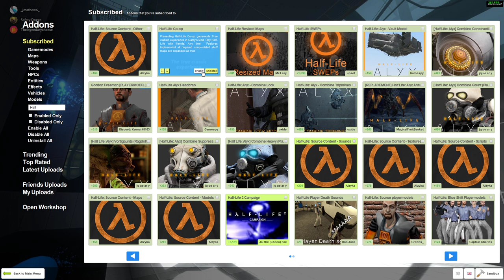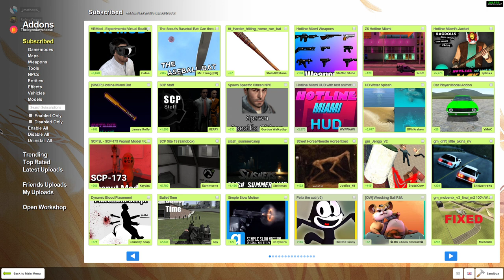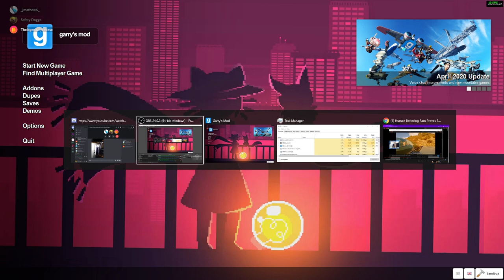My friend trys Garry's Mod VR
So my friend cheese trys Gmod VR for the second time and I recorded it